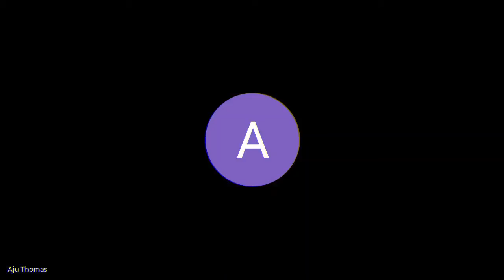Students poems : Recited on Reading Day at Peet Memorial Training College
Gopika, Sreelakshmi, Majitha and Archana with Arya